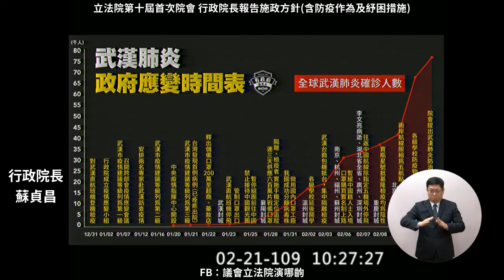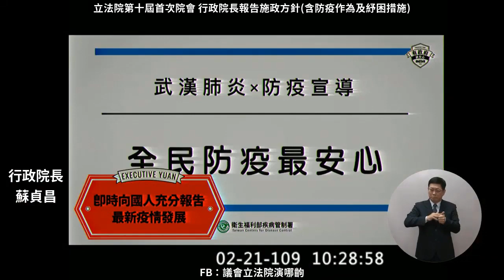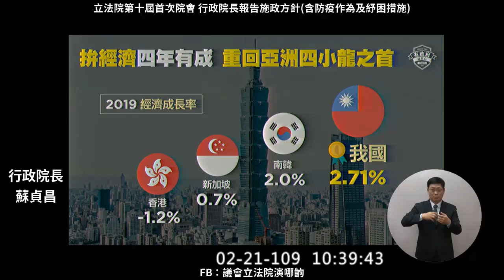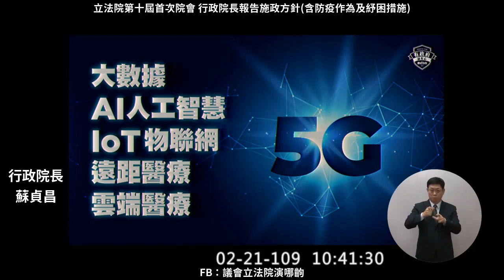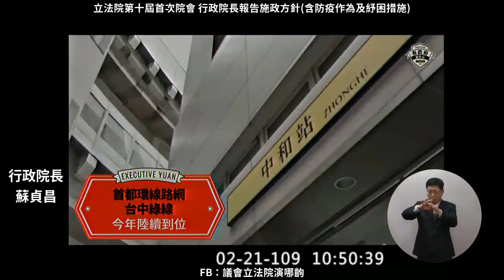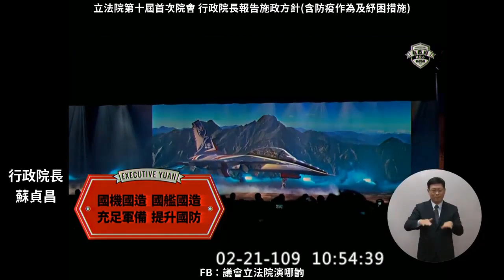2020 02 21 行政院長 蘇貞昌 施政報告、防疫及紓困措施 第十屆首次院會【立法院演哪齣？】